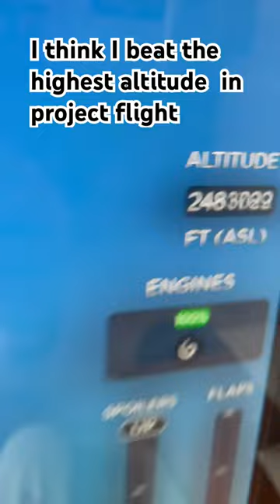I think I beat the highest altitude in project flight Roblox aviation project flight ￼